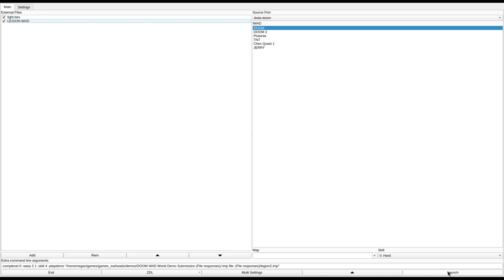DOOM 1 - LEGION.WAD (legion2.zip)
called "Legion Down Under" in the /idgames FTP.
created by Jim McColm on June 20th, 1994.
from the .txt file included with the WAD:
"Your mission is to secure a strange bunker in the Australian outback where many comrads have vanished. You parachute in to a small court yard and immediately realize the only way out is DOWN! Two mysterious stairways disappear into the stench filled ground. You don't feel so hot... yet!

This wad was made for a single player but I played it with another via modem and it worked fine. Was lots of fun! Also it has its own original music, written and performed by my brother John, which is GREAT!(Yes- this is an objective opinion.)"